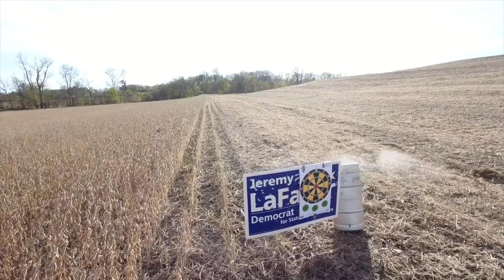Huntin', Fishin', and Spittin' Dip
A camp. For People.